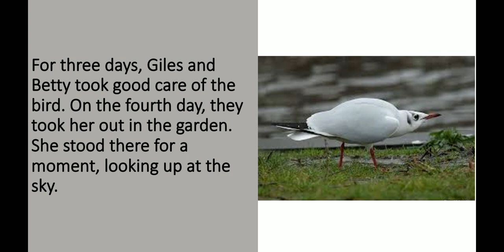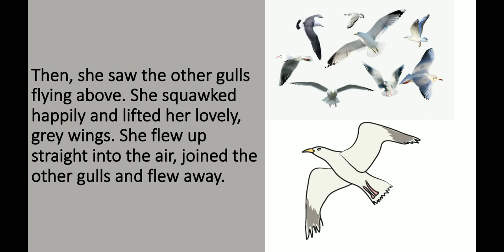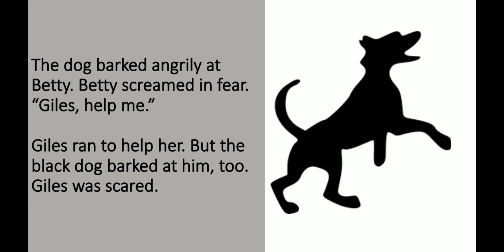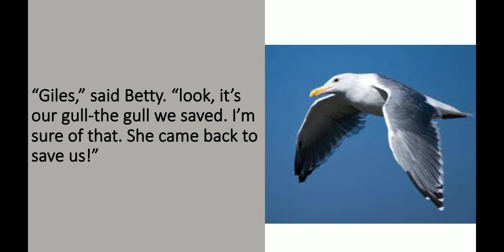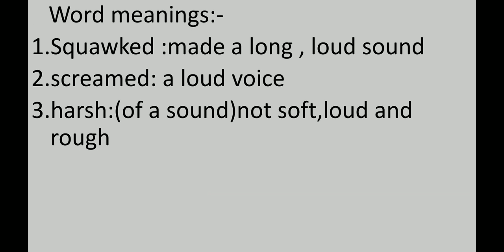Class-2, English, The Lost Gull, Part-2.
New Sangam with Gulmohar Semester book, Semester-2